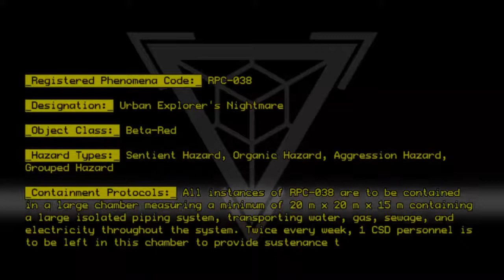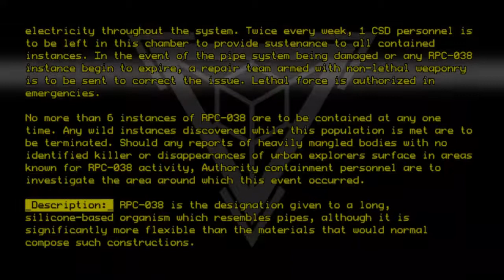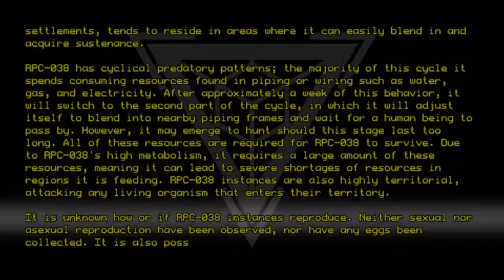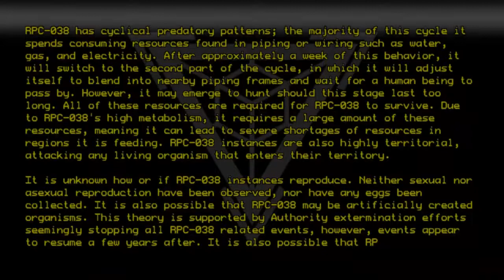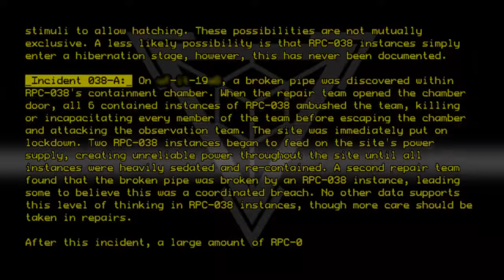RPC-038 - Urban Explorer's Nightmare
Code: RPC-038
Title: Urban Explorer's Nightmare
Rating: 3.5
Wordcount: 1090
Last Edit: 29 May 2020 18:31
Revision: 28